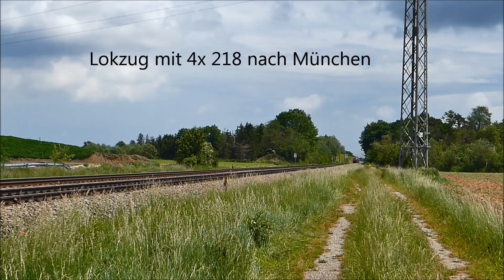Besonderer Bahnverkehr im Linienstern Mühldorf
Wenn es Ihnen gefallen hat können Sie gerne eine Bewertung und ein Abo hinterlassen. Bitte schreiben Sie auch einen Kommentar, damit wir ebenfalls bei Ihnen vorbeischauen können!